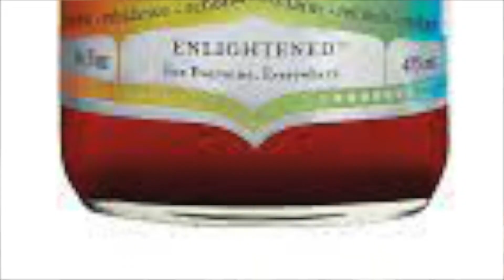I'm replacing Brittany Broski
I tried kombucha for the first time. replacing brittany broski :)